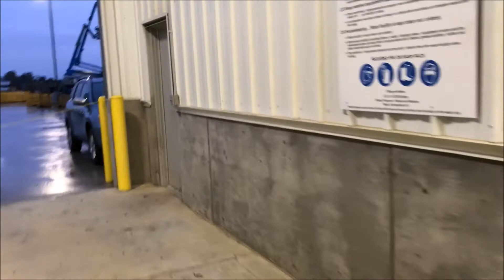Whayne Supply Co Lex